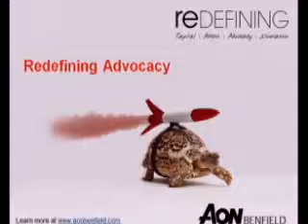CATEX-TV: Daily News Broadcast, May 25, 2011